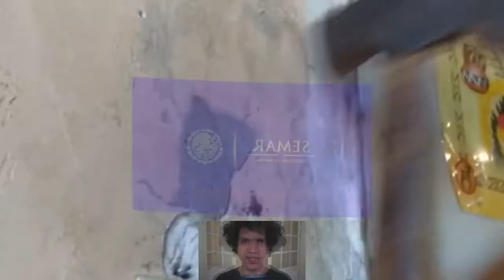Dispositivo Sintetico (dani)